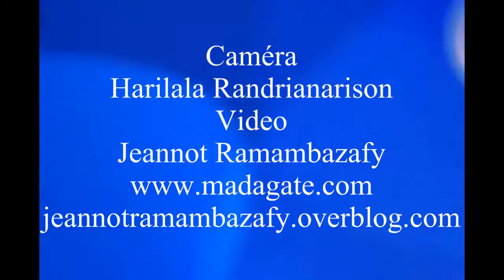Narison Stephan Kandida Filoham-pirenena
Mbola mampianatra koa ity, izany hoe mpanabe. Ohatra ratsy toa an'Ingahy William Ratrema koa no asehony. F'inona marina aloha izany hoe Filoham-pirenena? Fa inona no nampianarina sy hampianarina an'ireo tanora vao misondrotra sa io ilay hoe : mahazo milatsaka daholo izay te-hilatsaka, na ho any na tsy ho any. Nangina foana hatramin'izay ka tsy mazava ity "fifohazana" tampoka ity. Eny e, mety ho tsara fa tara.